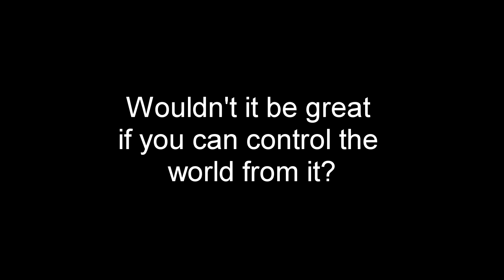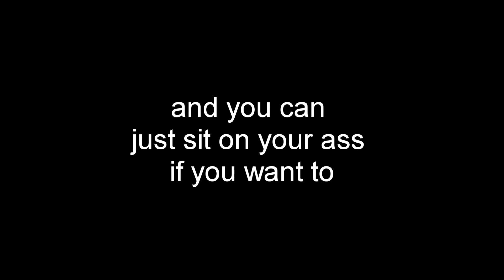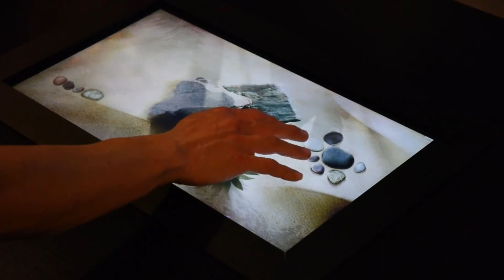MotionCOMMAND CT (interactive coffee table)